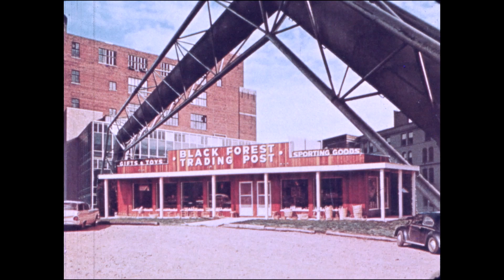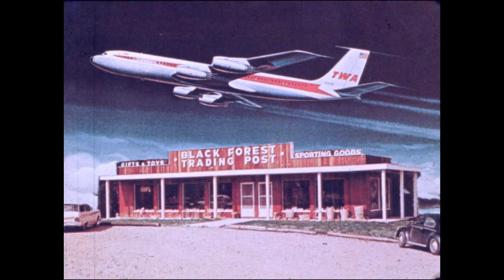Black Forest Trading Post (audio commentary) [Art & Trash Miniature 19]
Andrew Lugg and Stuart Klein, Black Forest Trading Post, 1976, with audio commentary by Stephen Broomer. An Art & Trash miniature.

In this audio commentary, Stephen Broomer looks at Black Forest Trading Post, a Canadian experimental collage film made by Andrew Lugg and Stuart Klein, in which the filmmakers make sandwiches out of a consistent foreground and shifting, increasingly ludicrous backgrounds. The foreground is the titular Black Forest Trading Post, a souvenir shop in Ulysses, Pennsylvania; the backgrounds seem to gather a natural affiliation with the place names that the narrator barks out, but even this comes under distress as the parade continues, with branches that become mighty trunks in a distortion of scale; the constructed nature of the image is also made clear when night imagery appears behind the souvenir shop, which is plainly shot in daylight. Here, the postcard landmark itself travels the world.